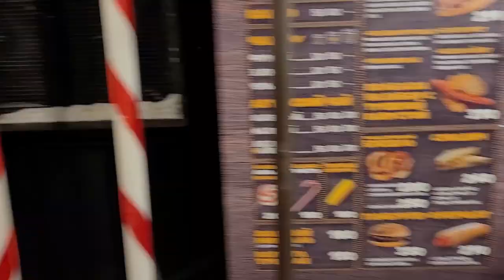LIVE*PITER: Какой год, такой и Дед Мороз! Волшебные огни предновогодней сказки в Санкт-Петербурге.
Как оформили к Новому году Санкт-Петербург в этом году?

Несмотря на ситуацию в стране и мире, власти города по-прежнему предлагают народу красочный и незабываемый праздник, хотя можно было бы и поэкономить...